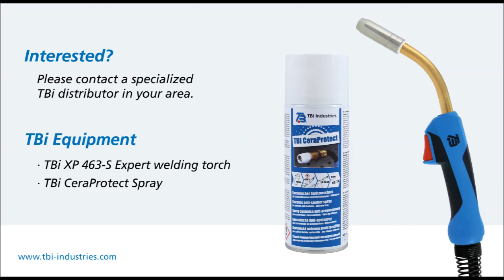TBi CeraProtect Spray - Ceramic spatter protection application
Welding process with Silicon-free ceramic-based Anti-Spatter spray
TBi Equipment:
• TBi XP 463-S Expert welding torch
• TBi CeraProtect Spray